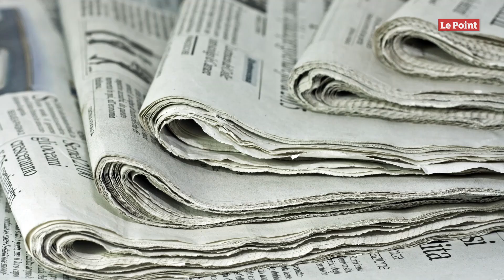Meurthe-et-Moselle : un homme mordu chez lui par une araignée exotique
La guérison sera longue pour Patrice Genet. Cet employé communal vivant dans le village de Saint-Nicolas-de-Port, en Meurthe-et-Moselle, vit un véritable calvaire depuis le 1er juin dernier, comme le raconte « L’Est républicain ». Cette nuit-là, le sexagénaire a été mordu pendant son sommeil par un spécimen d’araignée « recluse brune », que l’on ne trouve théoriquement que dans le sud des États-Unis.